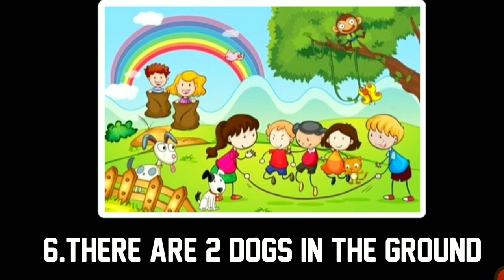Picture Composition Class 3 / Describe a Picture/ Picture Description/ Sentences